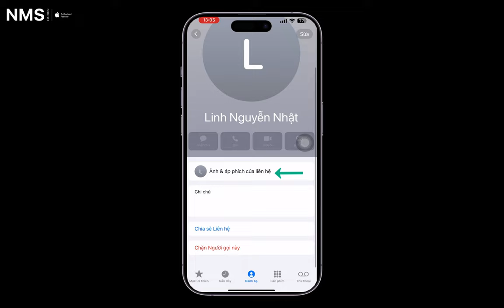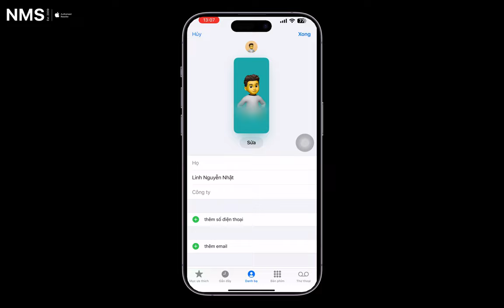Hướng dẫn cách thêm áp phích của liên hệ trên iOS17